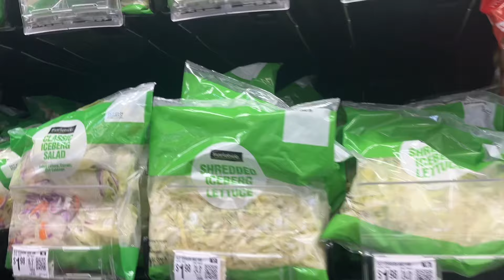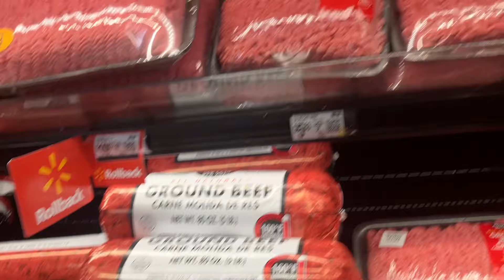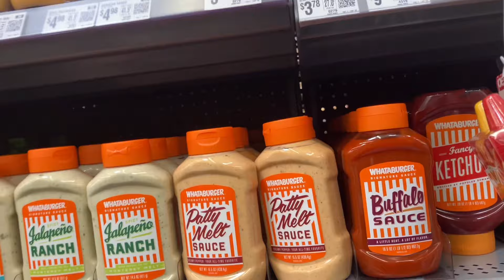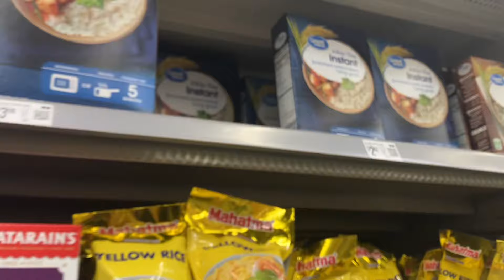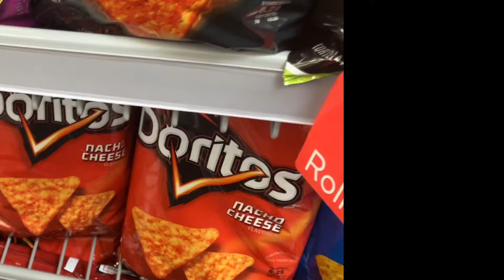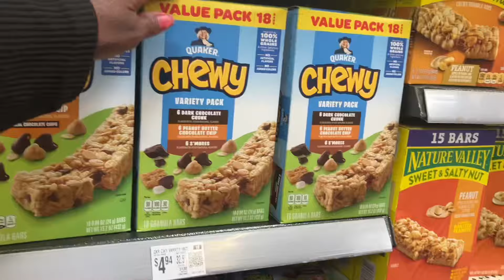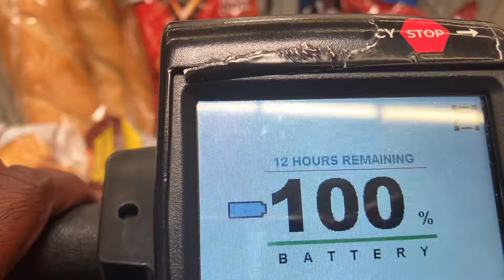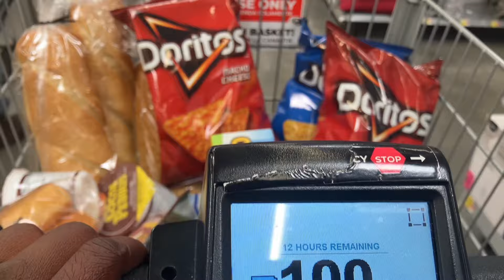NEVER GOING TO THE GROCERY STORE WITH MY HUSBAND AGAIN VLOGTOBER DAY 14 33.5 YEARS TOGETHER MARRIED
VLOGTOBER DAY 14 WALMART